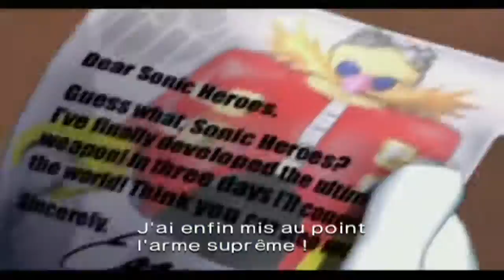Let's Play Sonic Heroes Partie 1/5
Première partie du let's play Sonic Heroes, un bon je 3D Sonic qui est pas loin en dessous d'un Sonic Adventures 1 et 2.

actuellement j'ai finis l'aventure avec la team Sonic donc il me reste le passage final du jeu , the true last boss ;) !

Les épisodes suivants arriverons rapidement.

Bon visionnage :)

PS : Le jeu avoisine plutôt entre 60 et 45 FPS, c'est pas du 30FPS comme je le dis dans la vidéo, erreur de ma par :p